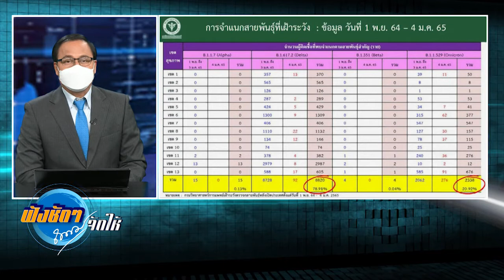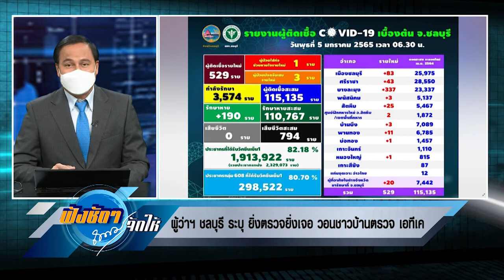ผู้ว่ฯ ชลบุรี ระบุ ยิ่งตรวจยิ่งเจอ วอนชาวบ้านตรวจ เอทีเค ฟังชัดๆถนอมจัดให้ NBT 050165